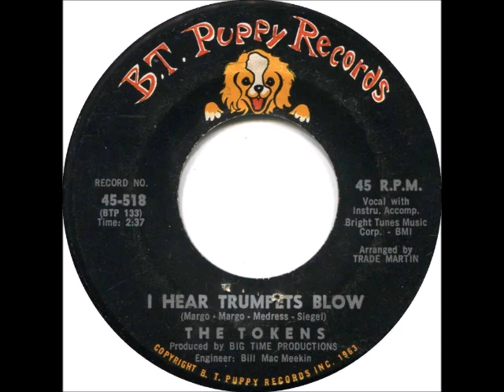The Tokens - "I Hear Trumpets Blow" (1966)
The Tokens - "I Hear Trumpets Blow"
(b/w "Don't Cry, Sing Along With The Music")
(Mitch Margo; Phil Margo; Hank Medress; Jay Siegel)
B.T. Puppy single BT-518
Peaked at number 30 on the US Billboard Hot 100 Singles chart shortly after initial release in March 1966.
Produced by Big Time Productions; arranged by Trade Martin.

This is the original hit version of this classic (but often overlooked) oldie from 1966, transferred straight from my personal record collection - this time with improved sound quality!!!